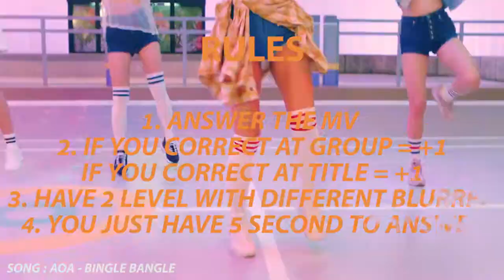[Games 8] Guess The Blurred Kpop Mv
The Series 'Games' Is Upload, This Game Title Is 'Guess The Blurred Kpop Mv'